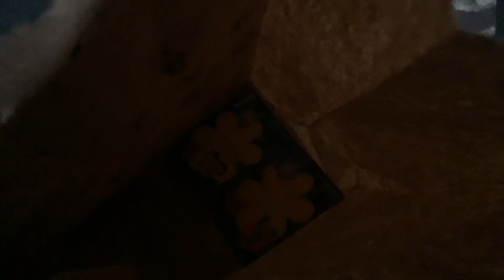Adventures With Mario!! ( Part 2 Coming Soon… )